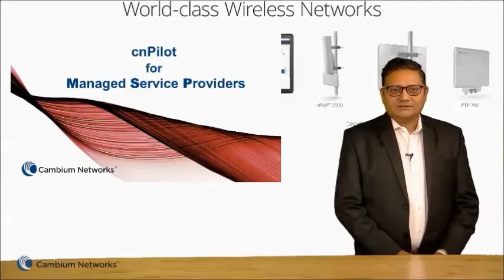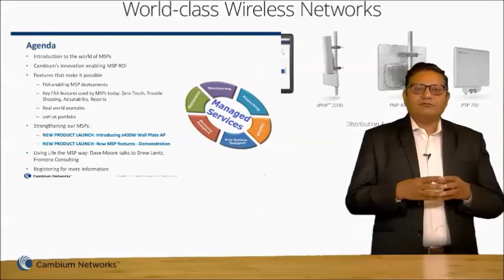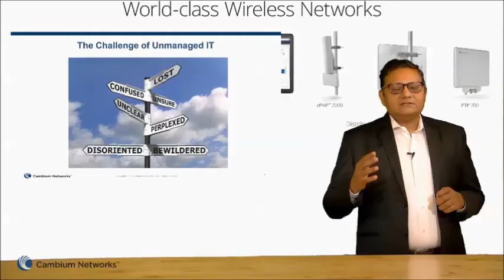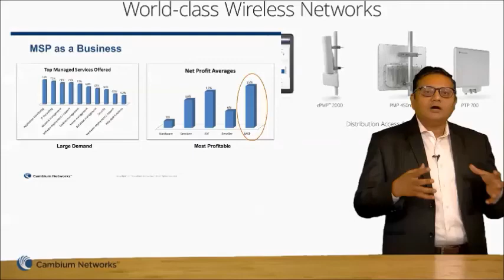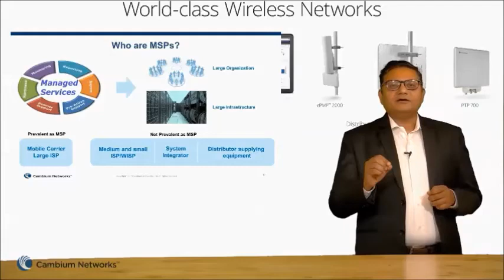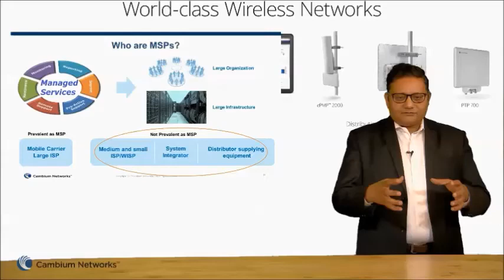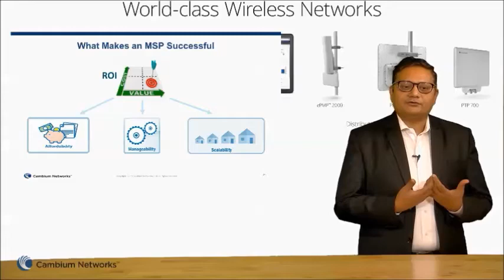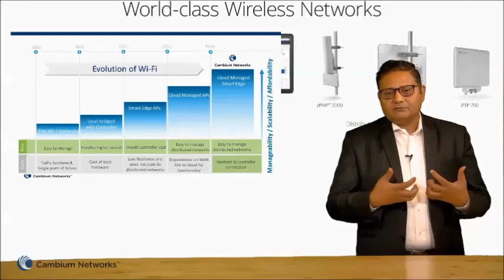MSP Opportunity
Aircom Global Networks
Dubai Silicon Oasis , DDP, Building A1, Dubai ,UAE

Aircom
Victoria Plaza
6th Floor, Samora Avenue , Dar-Es-Salaam ,Tanzania
Aircom
Plot No 32A, Mulwana Road , Industrial Area , Kampala , Uganda
Aircom
No:#9 & 10, 4th Floor, 1st Main, Pampa Extension, Hebbal, Kempapura, Bangalore - 560 024, Karnataka, India.